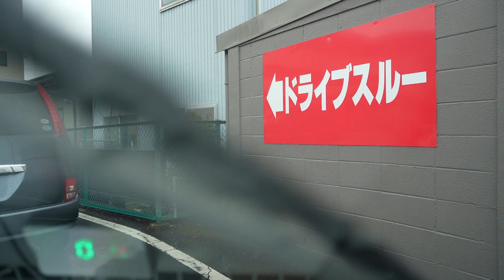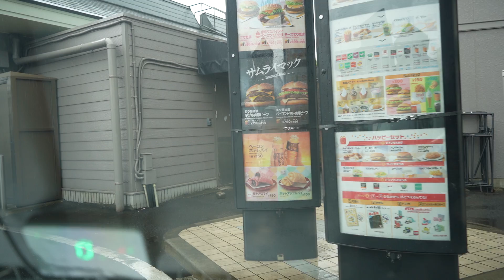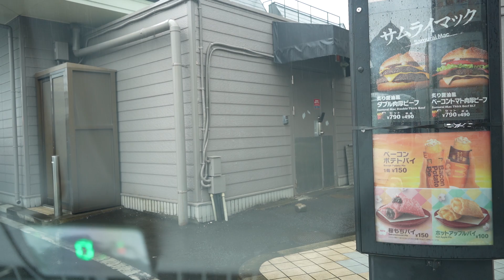【α7C】マクドナルド仙台ドライブスルーいかぽっぽたこ焼き【車載動画】マック。マクド。McDonald's Drive Through【Dashcam】ドラレコドライブ動画。仙台市内をドライブ。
【α7C】マクドナルド仙台ドライブスルーいかぽっぽたこ焼き【車載動画】マック。マクド。McDonald's Drive Through【Dashcam】ドラレコドライブ動画。仙台市内をドライブ。車載動画。
メンバーになりましょう！★屋上立体駐車場、駐車場写真集『スカイパーク』発売中！メルカリ/ヤフオク1700円

とおるＴＶメルカリヤフオクショップ！とおるＴＶショップ！★お土産はトオルテック！

ＪＳＴＡＲＳ．ＮＥＴ★ＷＥＢ　写真集発売中！
メルカリ/ヤフオクとおるＴＶと検索すると写真集1700円出てきます。
メルカリ/ヤフオクとおるTV★JSTARS.NET東徹コンパクトコームポケットくし
3本入りです。700円送料込み。

任天堂
¥32,970